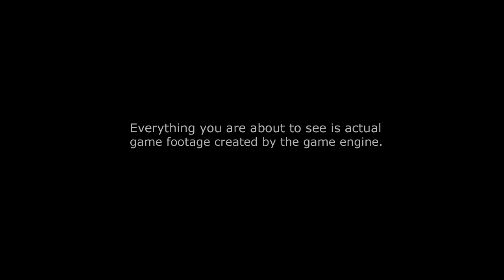Sniper: Ghost Warrior (PC X360) - Trailer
Nuevo trailer de Sniper: Ghost Warrior para PC y Xbox 360 publicado por City Interactive